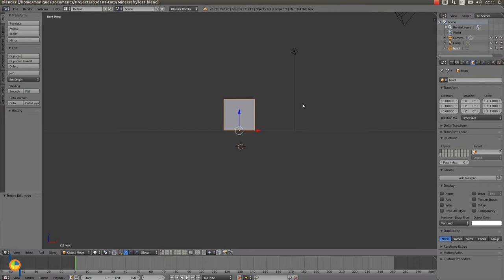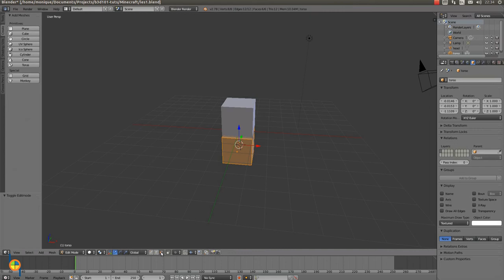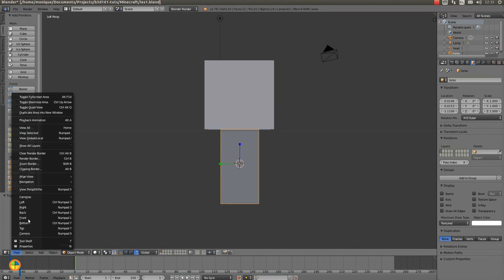Minecraft lesson 2